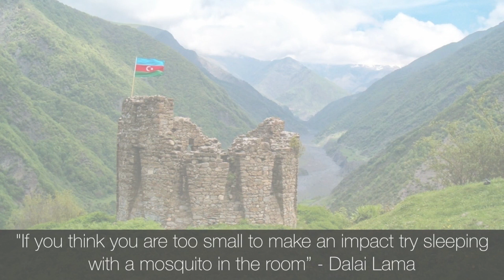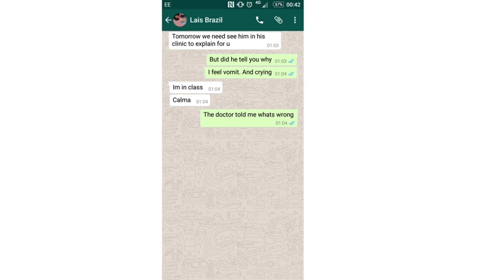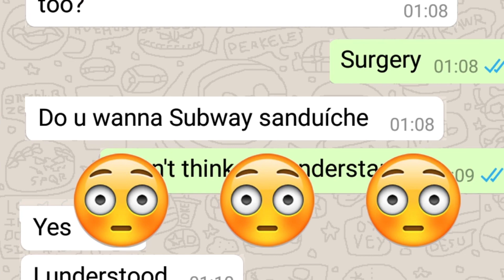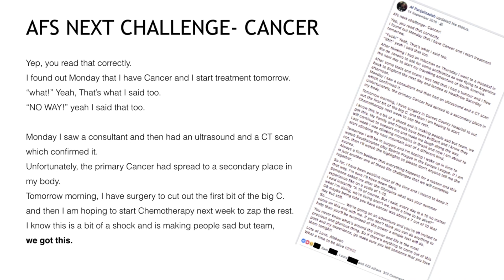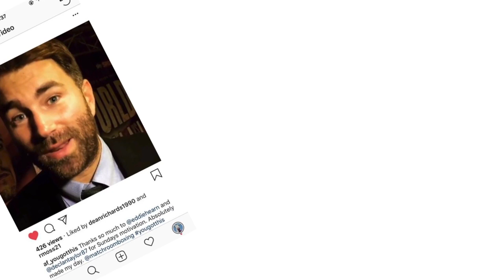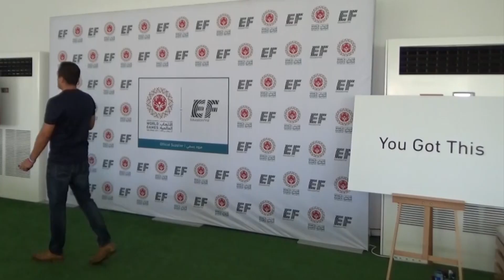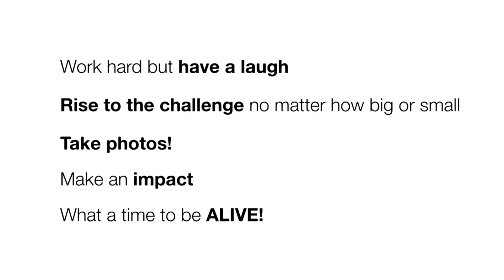"You Got This"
Afsheen Panjalizadeh, Manager of Group Competition, Special Olympics World Games 2019. Presentation to Staff in Abu Dhabi